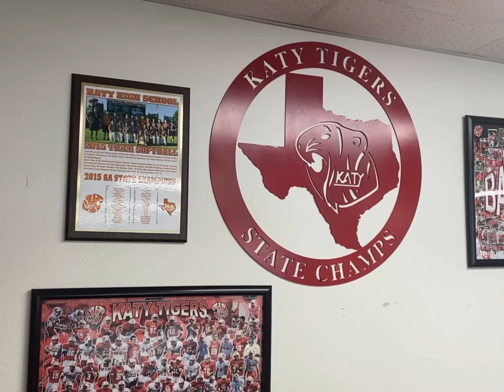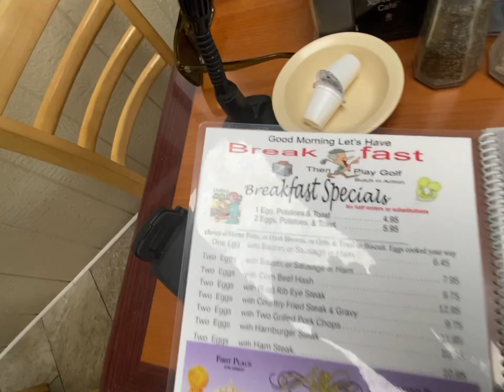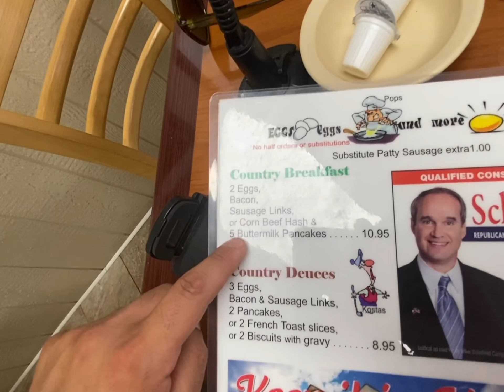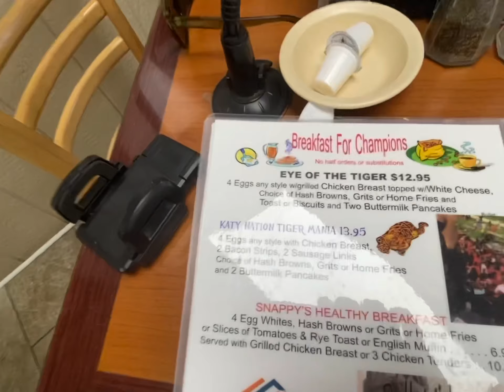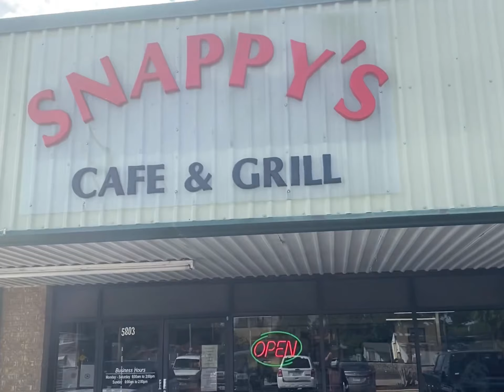Phatfoodieguy says Let’s eat some Snappy’s(one best homie spots)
We walked in and pow it was a full house. Nothing but locals and tight ones too. Food was very homey and atmosphere was homey as well. Mix culture but many locals for sure.

Ra$cal music